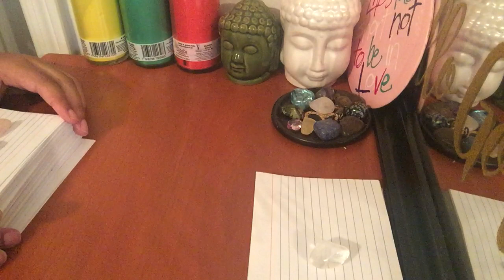Aquarius ♒️ I can be your lover and your friend 💞 Show me I can trust you September 2021